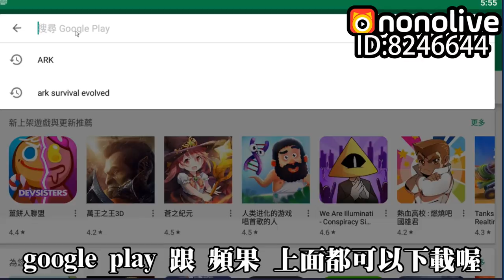【老頭】審判之眼 有趣片段 木村喬裝維修工人XDD